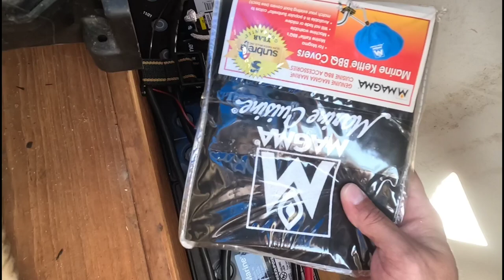Magma Boat Grill Installation.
A new outdoor grill for our sailing vessel. a quick unboxing and install.